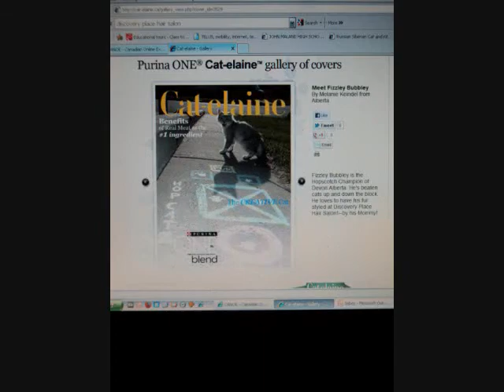World's Only Hopscotch Playing Cat-Russian Siberian: Fizzley Bubbley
Fizzley Y.F.F. Bubbley is the world's first Hopscotch playing cat.  He was featured in the Edmonton Sun newspaper last summer through fall online.  He is a neighbourhood bully and gambles regularily; cheating the local kitties out of there kibble and catnip.  Fizzley Bubbley's picture has been on Cat-elain Magazine online and Breakfast Television, City TV Edmonton.  He is a Russian Siberian.  Kitty Twitters on  LKeindel